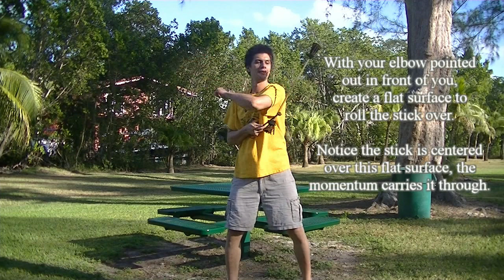Conveyor with Flower Sticks Tutorial by Kawika Lee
Starting with the Bell Turn to enter the Conveyor, then going through the Conveyor. Music by Gypsy Underground of Chickaloon, Alaska.